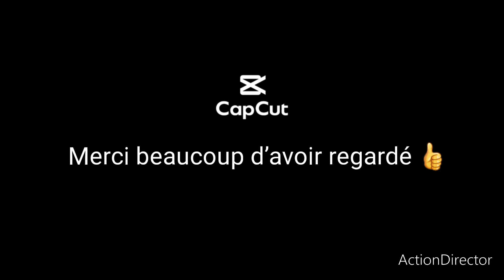Pirates des Caraïbes ! (En dessin 🎨)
Vous pouvez également me suivre sur Instagram : life_in.drawing